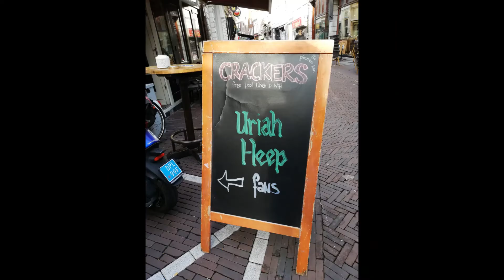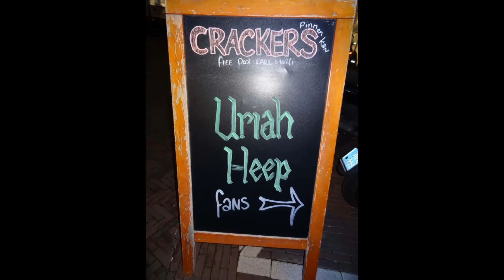haarlem fanparty 2018 Shadows of Heep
De middag voor het concert van Uriah Heep in Haarlem, Speelde Shadows of Heep in Cafe Crackers. Daarbij waren Russell Gillbrook en Davey Rimmer aanwezig. Je ziet Harrie onze vorige zanger, maar je hoort de nieuwe zanger Gerrit.